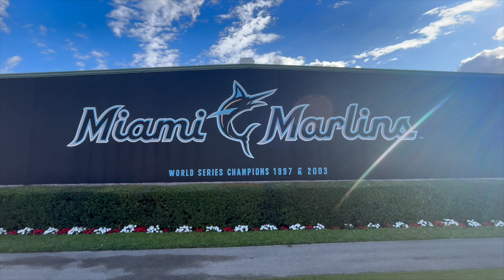Sandy Alcantara lanzador de los Miami Marlins 2024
Alcantara se recupera de la operación Tommy John